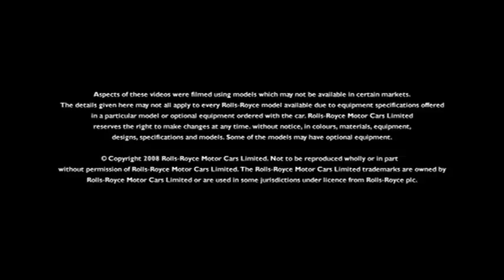Rolls-Royce Phantom Off Road South America Commercial - Carjam TV Car TV Show 2015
The Rolls-Royce Phantom is a saloon automobile made in England by Rolls-Royce Motor Cars, a BMW subsidiary. It was launched in 2003 and is the first model introduced during the BMW era. The Rolls-Royce Phantom Drophead Coupé, and the Rolls-Royce Phantom Coupé, are both based on the 2003 Phantom. It also won the Top Gear Car of the Year Award for 2003.
Novel features

    Customers can choose from 44,000 paint colours, and specify any leather colour.[5]

    Car has a power reserve dial indicating how much of the engine's power is left available to the driver. This is to provide a sense of tremendous power in reserve, and to hide "crude" underlying mechanicals from its owners. The instrument cluster is not shared with any other vehicle. Doors are remote operated.

    The rear doors are rear-hinged, a style commonly referred to as suicide doors, but called 'coach doors' by Rolls-Royce. Because of the rear-seating position in relation to the rear inner-door handles, buttons are mounted on both C-pillars which operate hydraulic motors in order to close the rear doors. An electronic lock prevents the doors from being accidentally opened when moving. The car will automatically brake to a walking speed if a coach door remains open when driving off.[6] The rear doors also house umbrellas that are stored within the doors, and can only be accessed when the front or rear doors are open. The fabric of the umbrella is coated with Teflon to assist in shedding water when the wet umbrella is stored within the door.

    The traditional Spirit of Ecstasy ornament has an automatic electronic retraction mechanism to prevent theft and protect pedestrians in the event of an accident. It may also be retracted by the driver at the touch of a button, and retracted when the alarm is armed. The base contains a sensor which detects movement, and will retract if tampered with.

    The 'RR' logos on each of the wheel hubs are independent bezels in order to always remain upright while the wheel is rotating.